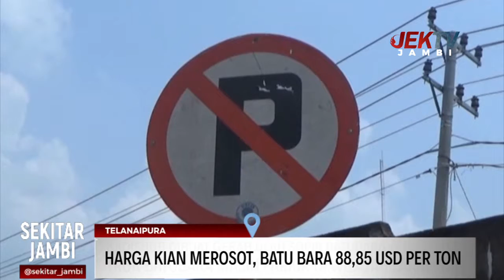HARGA KIAN MEROSOT, BATU BARA 88,85 USD PER TON